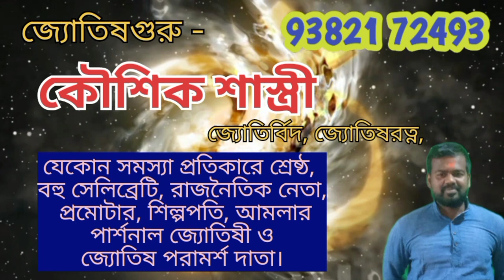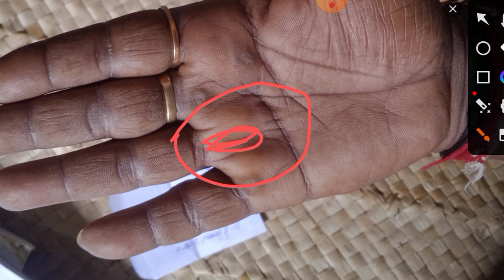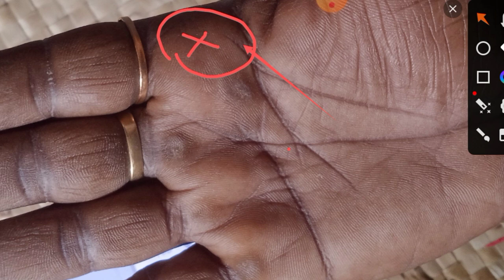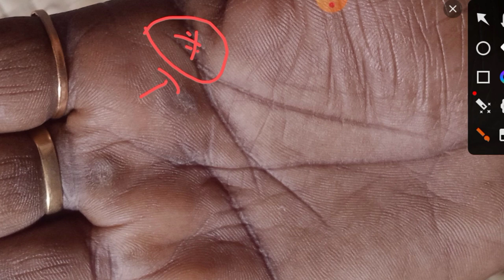Palmistry cross in Jupiter mount। palmistry in bengali। হস্তরেখা বিচার । palmistry reading। 🚩🚩🔱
Hi
palmistry business Iine or palmistry in bengali and palmistry lines or palmistry reading or palmistry meaning and palmistry book or palmistry meaning in bengali
palmistry for female and palmistry app.
palmistry book pdf or palmistry cross on jupiter mount. Palmistry cross in middle of
palm. Palmistry crosses and squares
palmistry cross on mount of venus and palmistry crossword or palmistry crooked fingers. palmistry crooked pink or Palmistry cracked apk and palmistry cross on mount of luna or palmistry cross on thumb.

Yours queries -
palmistry in bengali
palmistry lines
palmistry reading
palmistry meaning
palmistry meaning in bengali
palmistry cross on jupiter
mount
palmistry cross in middle of
palm
palmistry crosses and squares
palmistry cross on mount of
venus
palmistry crossword

For paid service cont: 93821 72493